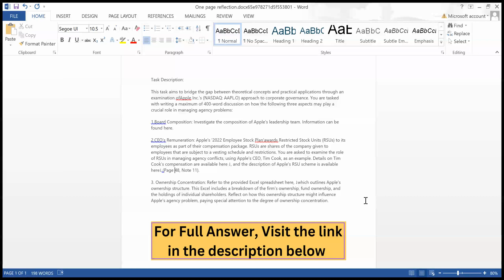practical applications through an examination ofApple Inc.'s (NASDAQ: AAPL.O) approach to corporate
practical applications through an examination ofApple Inc.'s (NASDAQ: AAPL.O) approach to corporate governance